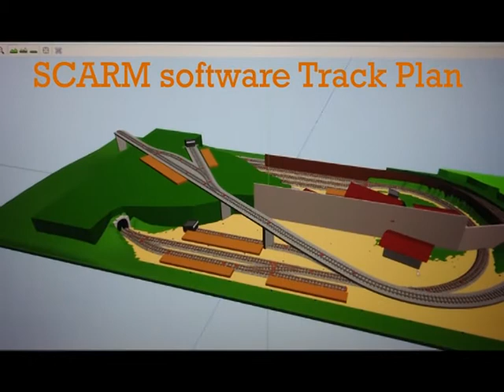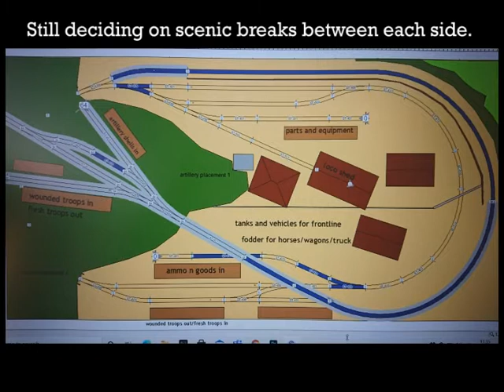WW1 WDLR - The Angels Dare - Ep2 - Track planning and test running.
Episode 2 - Looking at my 009 narrow gauge War Dept. Light Railways layout based in France during the Great War (WW1). Showing track plans, layout ideas and test running locos and rolling stock.

Thanks to all model railroaders, across the world, who influence and inspire me to do the best I can. I'm learning to be more patient and taking time to build structures, paint and weather them to create realistic looking items to put on this new layout. A shout out to Tony North Eastern, Peaks 47, Island Scenics, Main Train, Jason Jensen Trains, The Terrain Tutor to name but a few who keep supplying excellent content.
A big thank you to Chris Hailes (Hailes Heritage Railway), whose streams have helped keep my sanity in these insane times.

Thanks to Model Rail Network and the Facebook groups that offer advice and support.

Also a big thank you to AskTheStructuralEngineer on Fb who gave up his time to offer advice and drawings for my tiny trestle bridge, more for the look of it rather than it holding extreme weight, lol.

Again, this YT channel is for my own purpose, to record the progress and development of my layouts and skills. Narrow gauge all the way, more news to come soon.